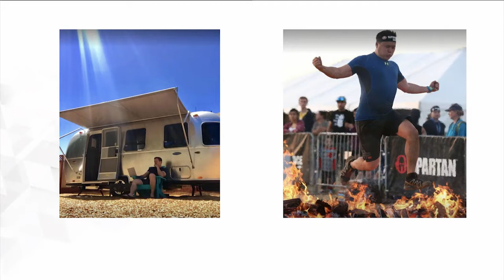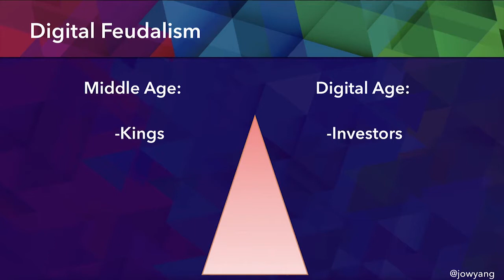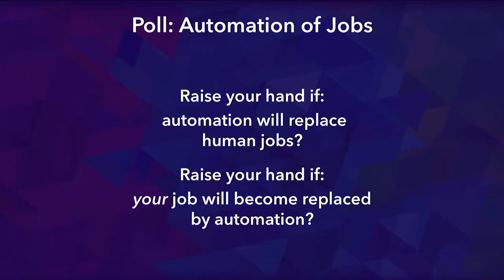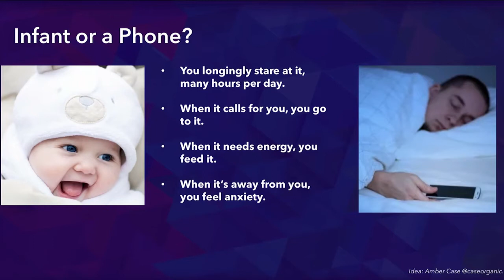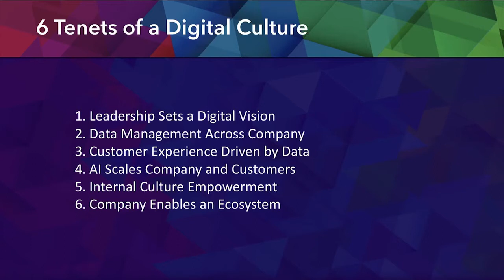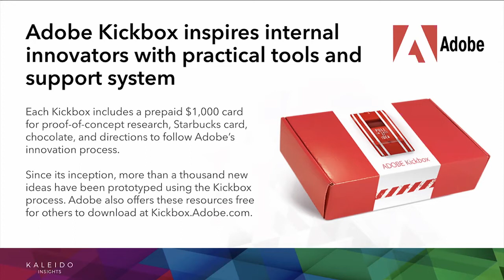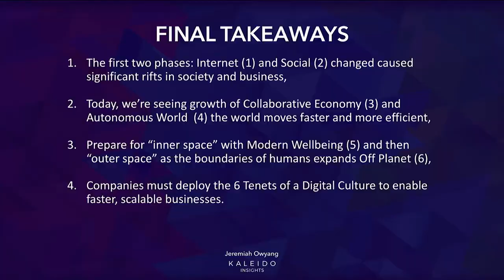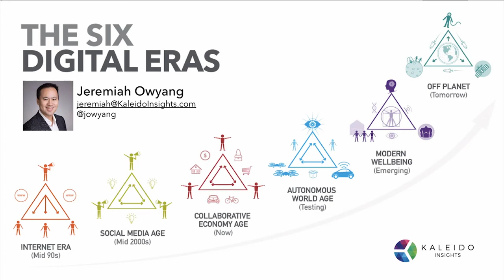Jeremiah Owyang, Kaleido Insights - Navigating the future with a digital culture | BBDSummit 2020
Straight from the stage at Better by Design's CEO Summit 2020, watch talks from some of the brightest minds in the most innovative businesses in the world. For more inspiration and insights from NZTE’s global team and our customers, register to myNZTE for free